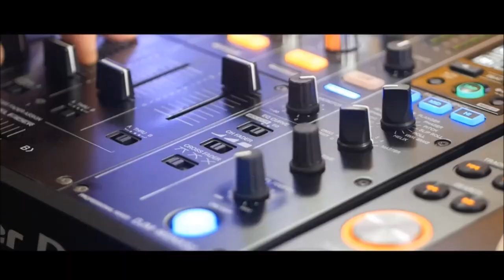Wesele Natalia & Artur